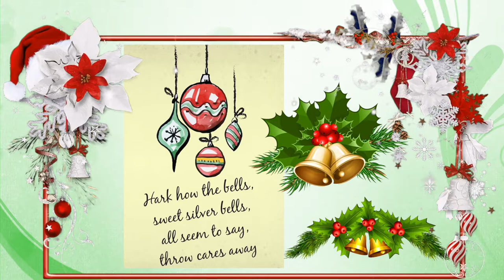🇺🇦🔔🇺🇦 “Carol of the Bells” The Hour of Charm All-Girl Orchestra and Choir 1947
A nice women’s choral version of a very familiar Ukrainian Christmas Carol.